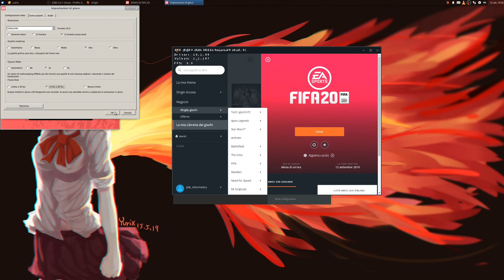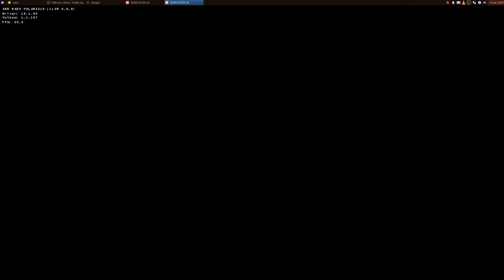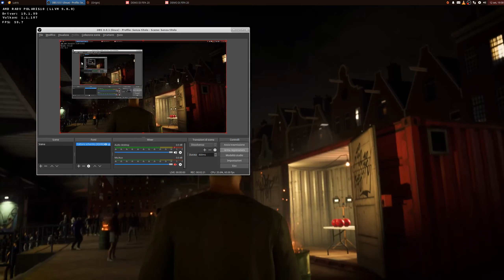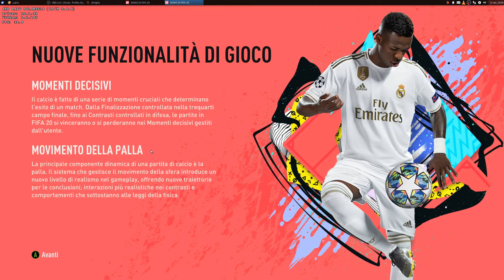Fifa 20 DEMO VOLTA Gameplay on Linux - Wine Staging 4.15 - DXVK 1.3.4 - Xubuntu 19.04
The game runs flawlessly after you skip the check for the internet connection, if you don't skip that check the game will crash.

To install Origin I use the Lutris Script and in order to make it work with the Fifa 20 Launcher you need to install the .net dependencies.

PC Specs :
i7 6700K
RX 580 8GB
32 GB of RAM

OS: Xubuntu 19.04 (i switch completely again to ubuntu..., I miss fedora too much).

Steam: Meraki_JRPG